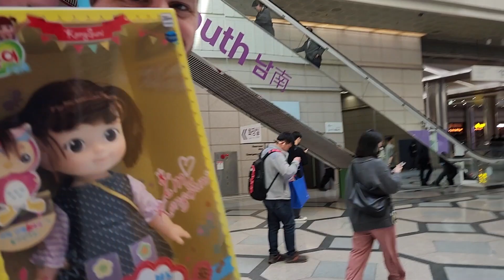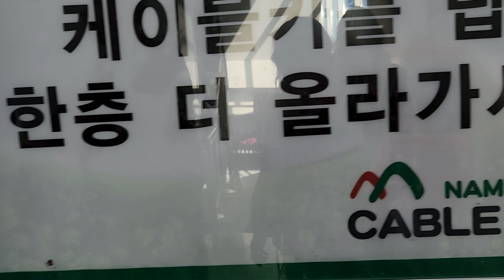Stray Cat chose us in Korea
Day 4 of our Japan/Korea Trip.  We went to an abandoned amusement park on the outskirts of Seoul, Korea called Yongma Land.  We did a quick photo shoot for Social Armor before a stray cat came up to us meowing.  I wish we could have brought her home.  After that we spent some time in Gangnam and took a cable car up to N Seoul Tower.  I wanted to recreate a photo from Boys Over Flowers but they pack those cars to the brim.